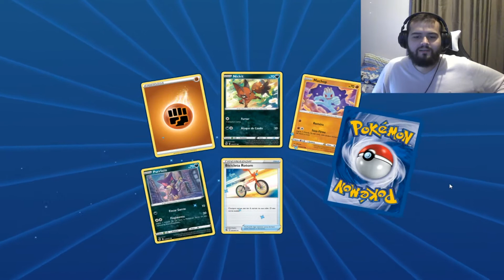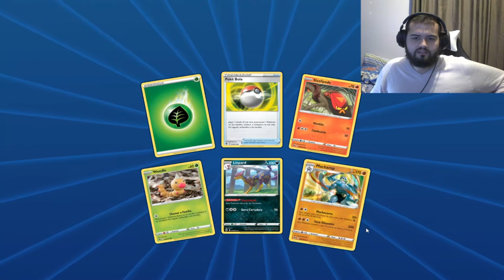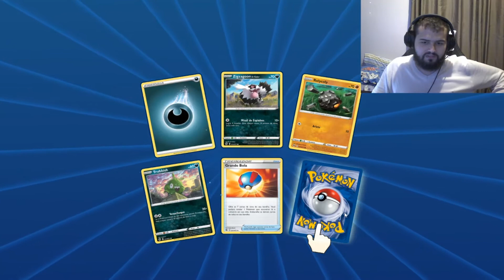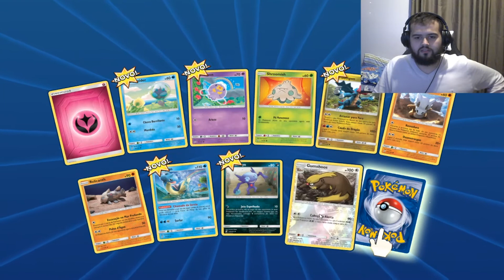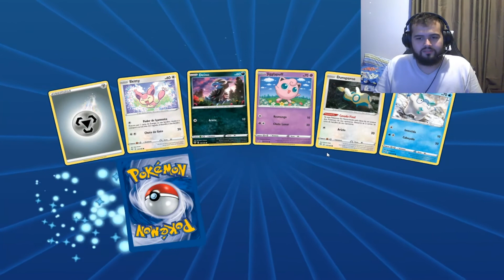UNBOXING 47 BOOSTERS DE CAMINHO DO CAMPEÃO PTCGO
E ae galera já estão disponível no site os produtos lançamentos e envio imediato.
ETB 235 REAIS A VISTA 230

Para conseguir o desconto só fazer o pedido e fazer um comentário que adiciono.

Acompanhe nossas Lives na twitch e venha se divertir. Descubra o mundo dos Subscribes que alem de ajudar o canal ganham diversos itens e participam de sorteios !

Todas as artes do canal feita e com os direitos de: Alef Marchi ( iDiabhal ).